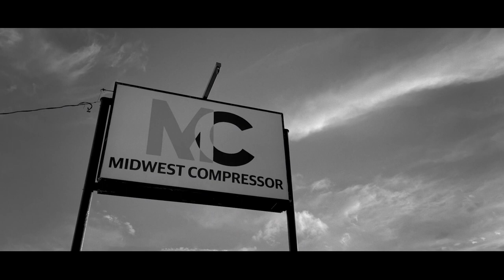Meticulous Image: Midwest Compressor (Anthem)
Discover the transformative power of cinematic storytelling for your business 🎥✨

In this video, we explore how combining sight and sound in a captivating way brings a deeper meaning to the content you share. With the vast amount of content online, it's essential to stand out. Infusing your videos with a cinematic touch elevates your brand, products, and services above the noise.

We showcase an example of our work with Midwest Compressors, an exceptional company in the Oil and Gas industry. Their team of dedicated engineers, mechanics, welders, and logistical experts inspired us to create an "Anthem" video – a corporate overview that emphasizes passion and purpose rather than technical details. By focusing on meaning and using cinematic techniques, we crafted a unique and powerful piece that demonstrates our creative capabilities at Meticulous Image Inc.

Harness the power of video to inform and engage your target audience. Go beyond mere information and truly connect with your viewers on an emotional level by investing in cinematic storytelling. Create exceptional content that resonates and leaves a lasting impression. Embrace the extraordinary and let your brand's story shine.